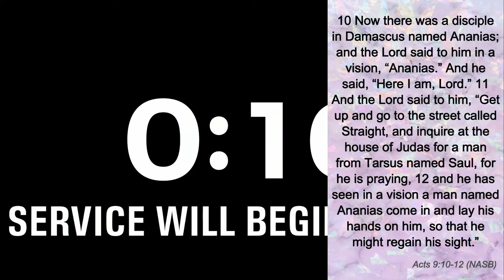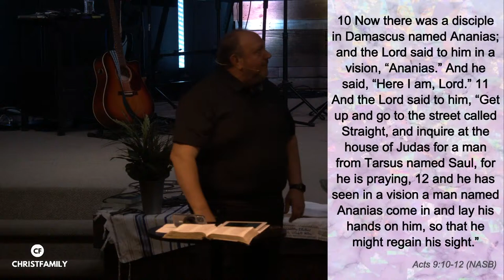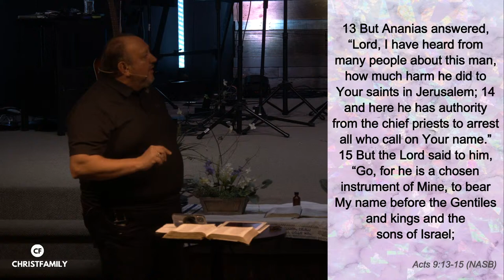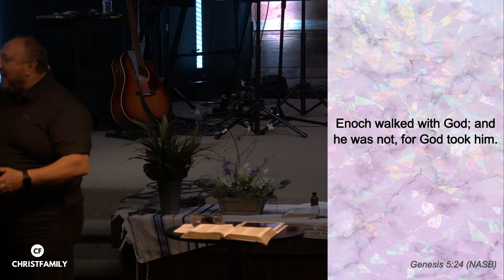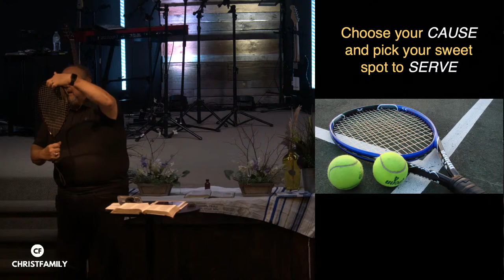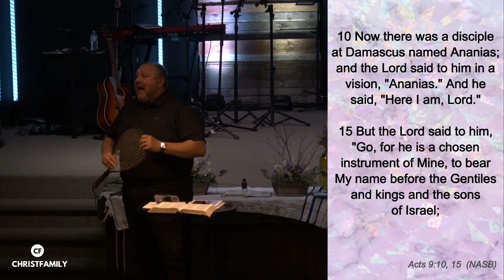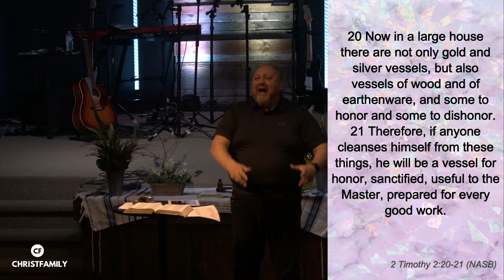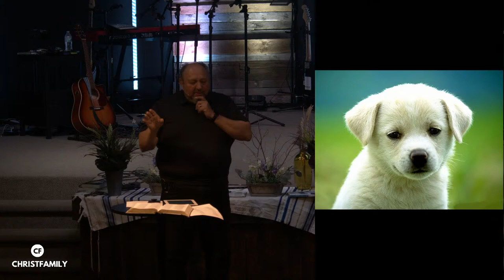CHRIST FAMILY Wednesday Night Service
CHRIST FAMILY Online Service